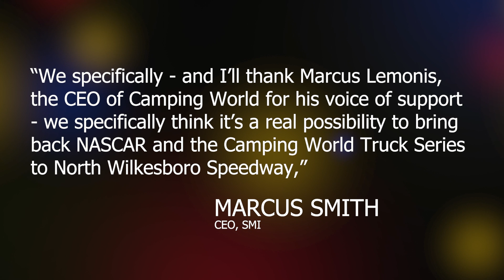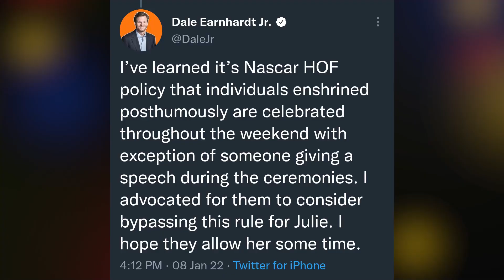Does Dale Jr. Deserve to be a First Ballot Hall of Famer? | New-Look North Wilkesboro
Thumbnail Cred: Getty, SMI, Perkins Eastman

0:00 New-look North Wilkesboro
6:23 Does Dale Jr deserve to be a first-ballot HOFer?